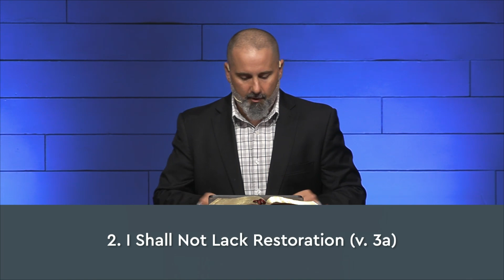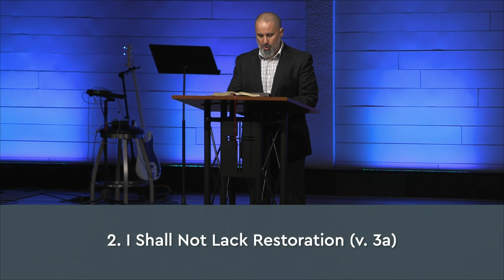I Shall Not Lack | Psalm 23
October 6, 2024 // Psalm 23  // Pastor Brian Stiles // First Baptist Church at Weston // General Sermon // I Shall Not Lack